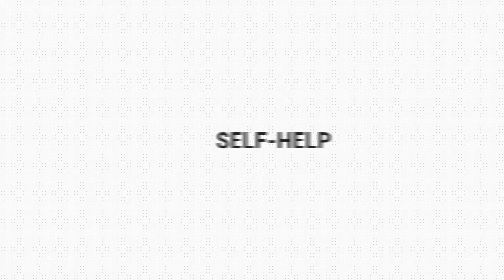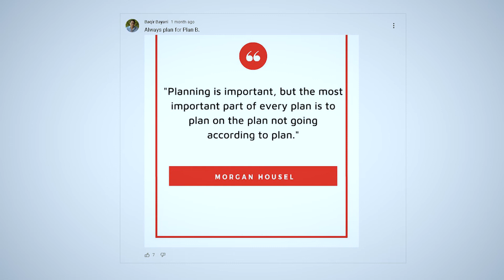Perfectly Confident | Book Summary | Don A. Moore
How to Calibrate Your Decisions Wisely. In this video, you will learn how confidence influences your success, what is the source of under-confidence, how confidence can earn your trust, and how to avoid over-confidence in your decisions. Watch the video now to learn how to achieve the right balance of confidence.

Every Monday I publish a new video on SELF-IMPROVEMENT or SUMMARY of a new book. Want to grow together? Join my journey. It is FREE

What is the NEXT BEST VIDEO for you to watch?